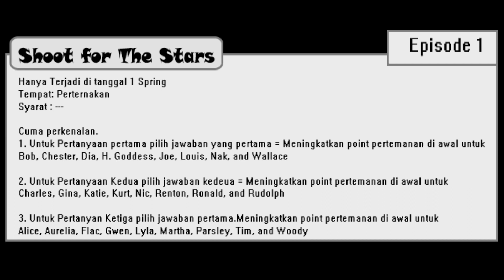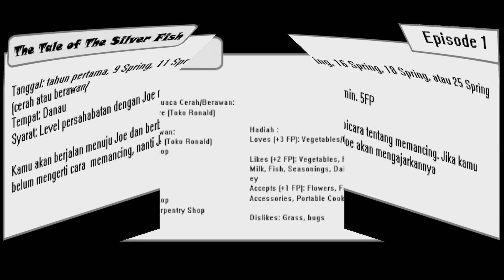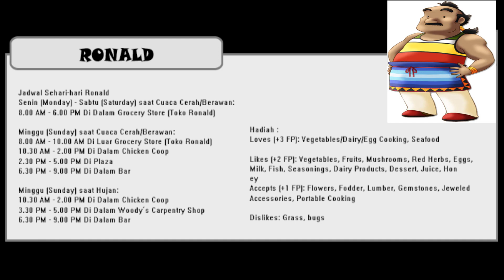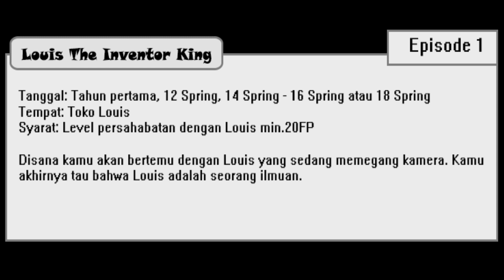Semua Event Harvestmoon Hero of Leaf Valey Tahun Pertama Bulan Spring (All Event in Spring) Part 1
Di video ini berisi semua event yang ada di Harvestmoon Hero of Leaf Valley pada tahun pertama di bulan spring. Selain penjelasan event di video ini ada juga penjelasan mengenai festival dan tanggal ulang tahun karakter-karakter HM HoLV. Semuanya di urutkan berdasarkan tanggalnya.